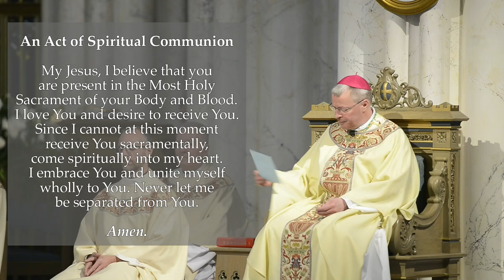Easter Sunday Mass with Bishop Vetter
Join Bishop Vetter for the live-streamed Easter Sunday Mass in the Cathedral of St. Helena on April 12, 2020 at 11:00am Mountain Time.